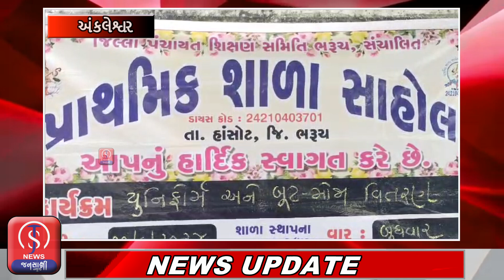હાંસોટ તાલુકાના પ્રાથમિક શાળા સાહોલ માં યુનિફોર્મ તેમજ બૂટ મોજા કીટનું વિતરણ કરાયું